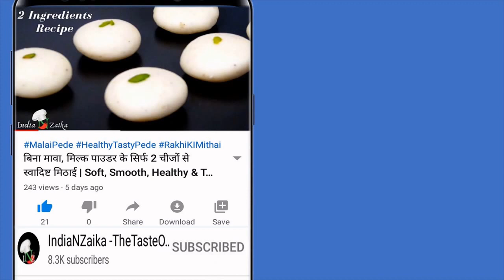व्रत के इडली सांभर | Farali Idli Sambhar | Healthy Vrat Recipes Part - 3| Gluten FreeRecipe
Welcome to  Nish Shreyaa - Inzaaeka, we provide you the best recipes in our channel which you are looking for, you will see recipes with all easy ,quick and healthy ingredients and the best part of our recipes is that they are well explained and we answer almost 100% questions in the comment section. So guys do not miss the recipe you want!

1) Nish Shreyaa Kitchen
2) Nish Shreyaa Inzaaeka
3) Nish Shreyaa eCADEMY

Sambhar Ingredients :-
Pumpkin - 1 cup
OPP/squash - 1 cup
Sweet potato - 1/2 cup
Roasted peanuts - 2 tsp
Coriander powder - 1 tsp
Desiccated coconut - 2 tsp

Idli Ingredients :-
Barnyard millet - 1 cup
Baking soda
Baking soda - 1/4 tsp
Add Farali Atta if required